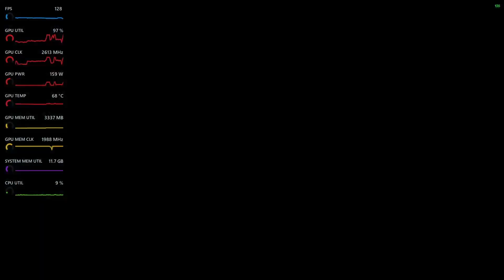Destiny 2 - i3-13100F & RX 6700 XT - Max Settings 1080p [Raid & Dungeons]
Had to use AMD performance overlay since D2 doesn’t allow RTSS overlay, keep in mind that the CPU Util isn’t showing the real value.

PC Specs :
Intel Core i3-13100F
XFX RX 6700 XT Speedster 12GB
ASRock B760M-HDV/M.2 D4
Teamgroup T-Force Delta DDR4 2x16GB 3200MHz
Corsair CV550 80+ Bronze
Deepcool AG400 Plus

0:00 - Last Wish, Kalli
6:34 - Ghosts of the Deep, Echtar
14:30 - Duality, Caiatl